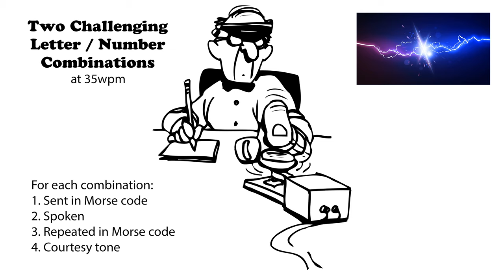Two Challenging Letter-Number Combinations 35wpm